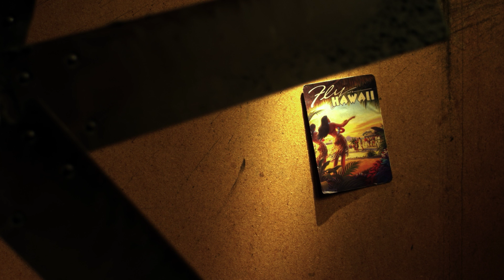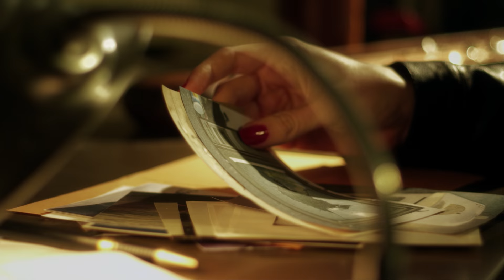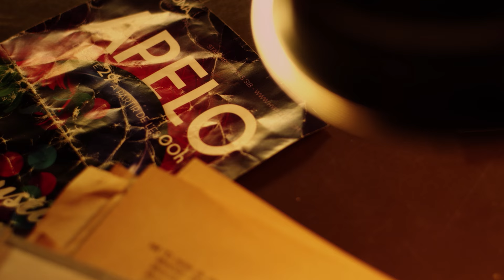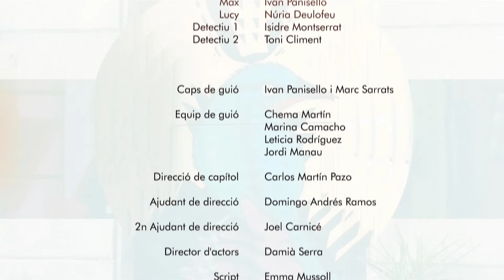Hipsterland 1x09 "Massa Noir"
S’ha comès un crim a Hipsterland i tots tenen pinta de ser els culpables. L' única manera de demostrar la seva inocència serà explicar els seus secrets més íntims.

Detectiu 1
Isidre Montserrat
Detectiu 2
Toni Climent

Yon
Jordi Manau
Sever
Enric Boada
Ali
Núria M. Montes
Norb
Martí Garcia
Àlex
Clàudia de Sandoval
Said
Marc Sarrats
Max
Ivan Panisello
Lucy
Núria Deulofeu

Caps de guió
Ivan Panisello i Marc Sarrats

Equip de guió
Chema Martín
Marina Camacho
Leticia Rodríguez
Jordi Manau

Direcció de capítol
Carlos Martín

Domingo Andrés Ramos

2n Ajudant de direcció
Joel Carnicé

Direcció d'actors
Damià Serra
Script
Emma Mussoll

Marcel Pascual
Operadora de càmera
Marcel Pascual
Ajudant de càmera
Clàudia Barberà

Auxiliar de càmera
Marc Guanyabens

Cap d'elèctrics
Jep Caselles

Elèctrics
Yago Ruiz
Darío Rodríguez
Eloi Teixidó

Direcció artística
Gemma Moreno Asso
Ainara Vidal

Ajudants d'art
Berta Faig
Sofia Rojas

Auxiliars d'art
Pol Romero

So directe
Eva Mourizot

Ajudant de So
Anaïs Argelich

Vestuari
Marta Calmet
Paula Arévalo

Ajudants de vestuari
Laura Fernández

Maquillatge i perruqueria
Arnau Macarro
Jorgina Restrudis

Ajudant de maquillatge
Ximena Flores
Marta Reverter

Direcció de producció
Lorena Rodríguez
Adriana de Sandoval

Ajudants de producció
Alèxia Ródenas
Helene Leduchowicz

Auxiliars de producció
Letícia Rodríguez
Josep Oller
Sílvia Sánchez
Cristina Ripollés

Muntatge
Alba Vázquez Beltrán

Etalonatge
Gemma Roges
Efectes Especials
Álvaro Daniel
Postproducció de so
Arturo Arias

BSO
Chema Martín

Selecció musical
Chema Martín
Música capçalera
"All these Papers" Cassandra's Sons & The Bastards Band

Músiques
"Balada del Detective 1"

Direcció màrqueting i distribució
Lia Pérez
Ajudant de màrqueting i RRPP
Marta Gómez

A les families implicades del nostre equip i amics que ens heu aguantat, escoltat i sobretot, per fer possible el novè capítol.

Hipsterland
 INKDID.SCP 2016